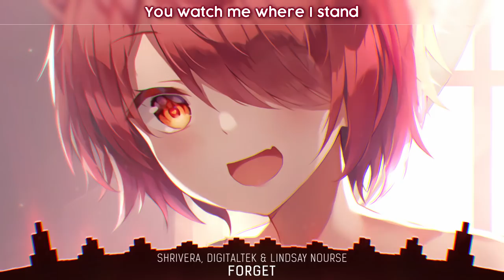Nightcore - Forget (Shrivera, DigtialTek & Lindsay Nourse) - (Lyrics)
📌 Song Information
Song: Shrivera, DigtialTek & Lindsay Nourse - Forget
Label: Jupita